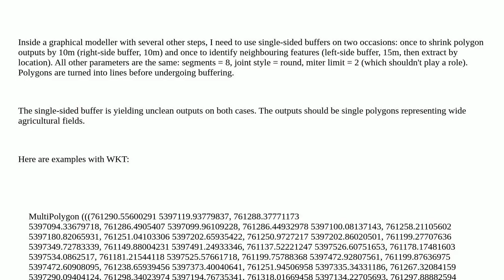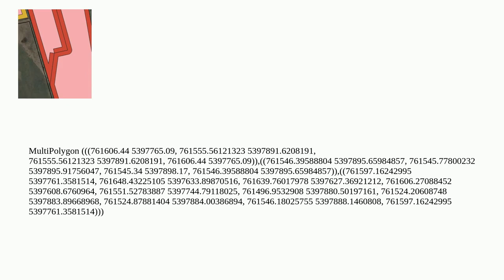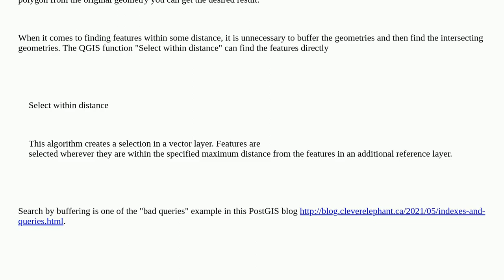Gis: Single-sided buffer yielding artifacts in QGIS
Single-sided buffer yielding artifacts in QGIS

A special thanks goes out to the community

  qgis-modeler buffer qgis